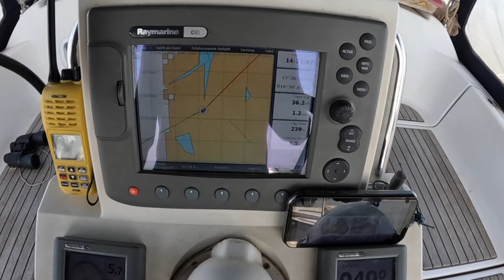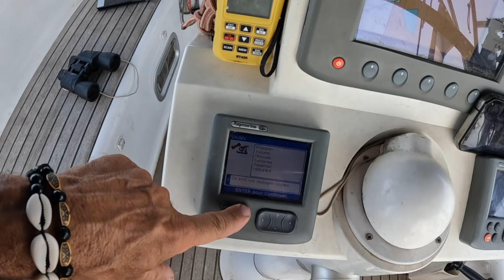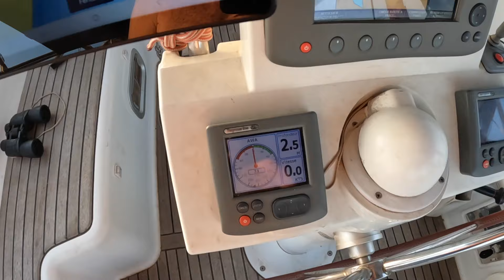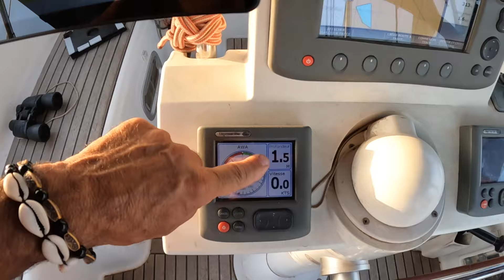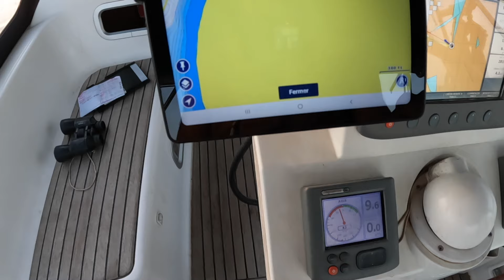2023 DEC EP 135 AU QUOTIDIEN DANS UN VILLAGE AU SÉNÉGAL À NIOUMOUNE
Il est temps de retourner à Nioumoune, mon village de coeur en Casamance.
C'est parti pour une quinzaine de mille sur le fleuve.

Pour voir d'autres images et suivre l'actu du bord d'un peu plus près :
tu veux équiper ton bateau, ton voilier de produits Made in France